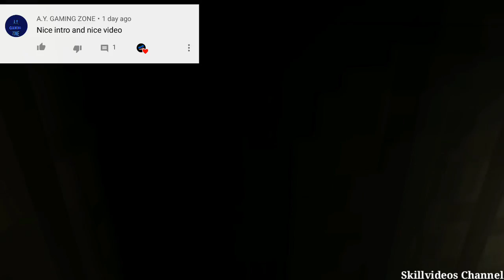Granny Minecraft mod Full Gameplay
Keep support and help me to growing up our channel...